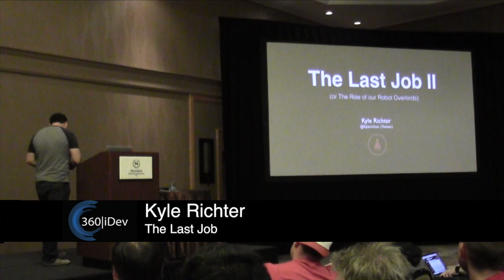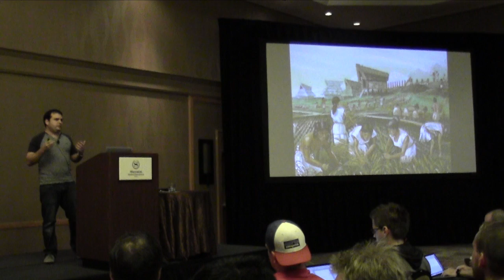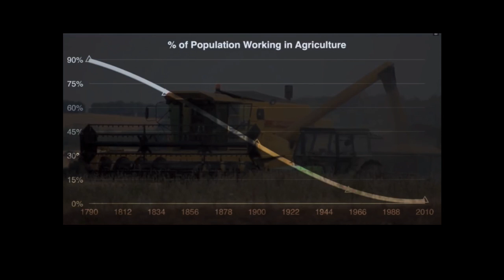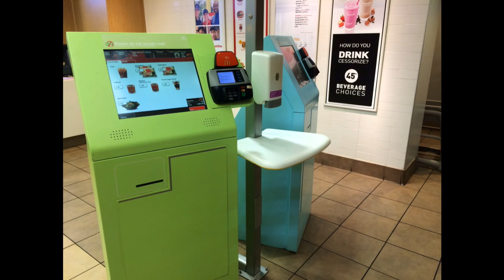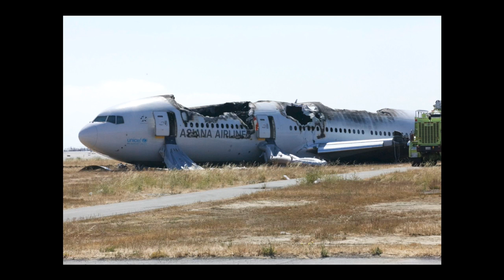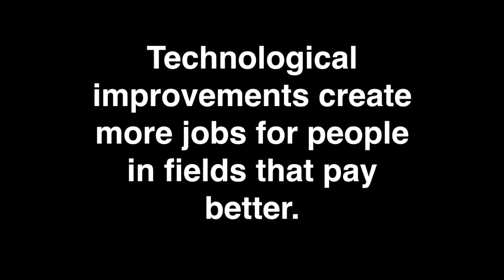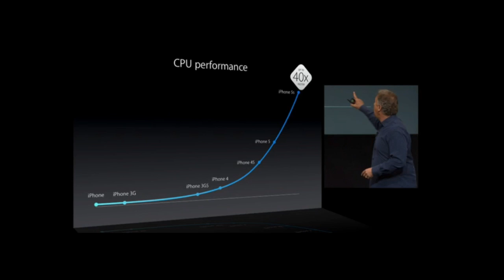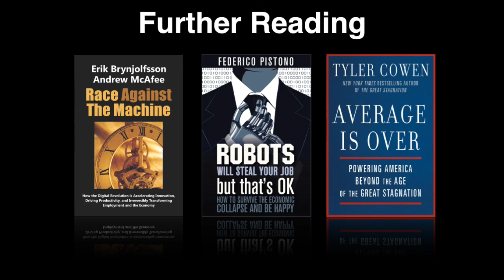Kyle Richter - The Last Job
Society has since its dawn depended on humans working towards sustenance from hunter gathers to farmers. Once techniques, tools, and resources allowed for one person to generate food for many, new professions were introduced. Through the course of written history a job was a necessity providing the means to purchase goods and services.

Industrialization changed the job landscape pulling more people off farms and into factories. Globalization and the computer age have again shifted the job focus. As more and more jobs become automated how will humanity react, when it is easier and cheaper for robots and computers to perform tasks what happens to people who need to work. EasyPass, ATMs, farm science, computerized phone operators, and automotive manufacturing robots have already replaced millions of workers.

What will Google’s self driving cars, robotic surgeons, automatic pilots, and military drones do for their industries. Are there any professions that will remain safe and what will the last human job be. Come see how society may adapt to never needing to work again and the perils that come with the end of work.